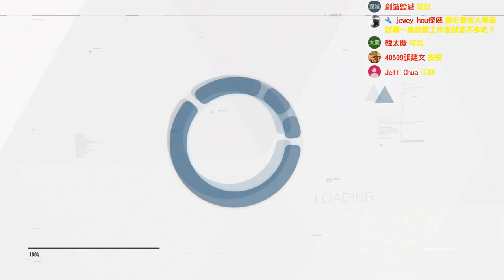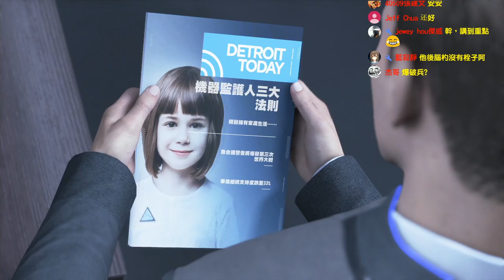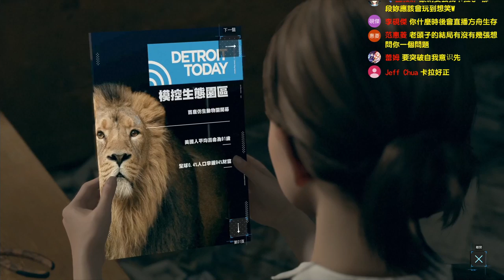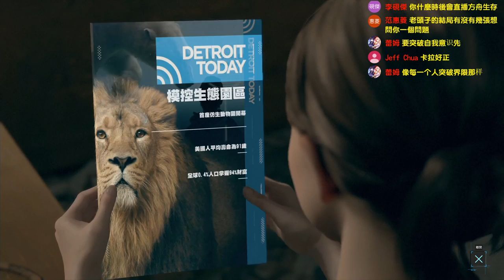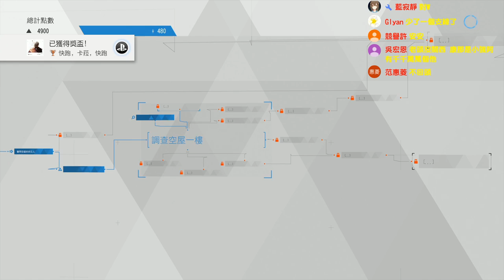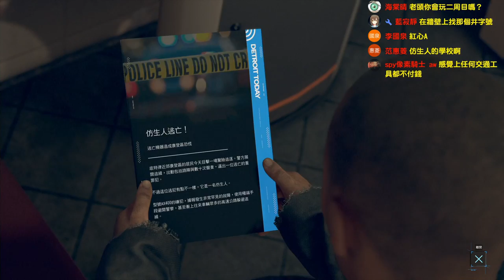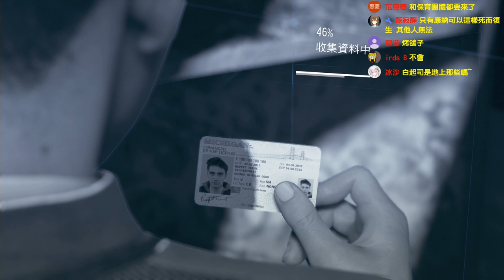超神康納2.0 Detroit：Become Human《底特律 變人》#4【老頭】